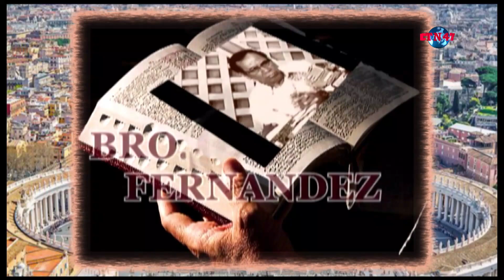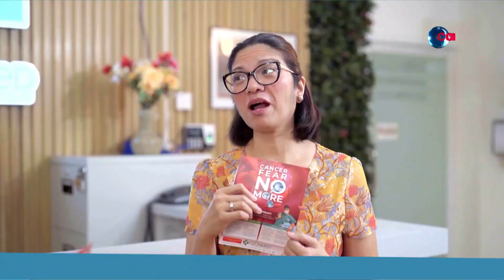KATIN-AWAN SA PAGTUO | Bro. Soc Fernandez | October 15, 2024